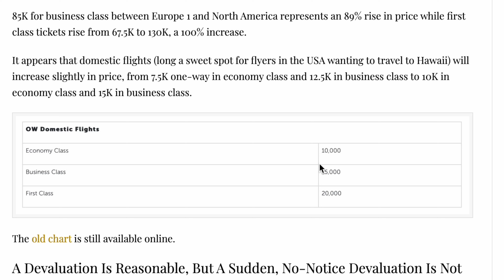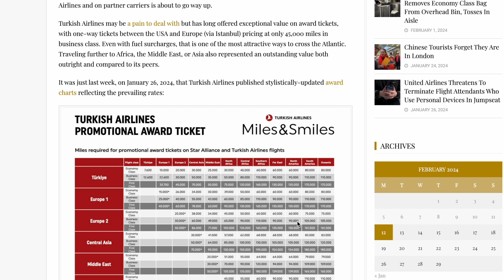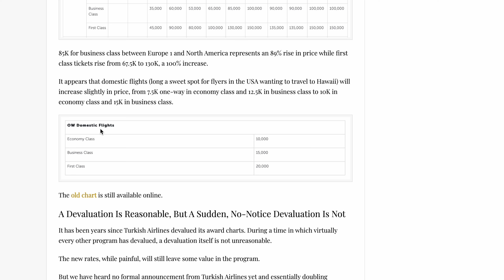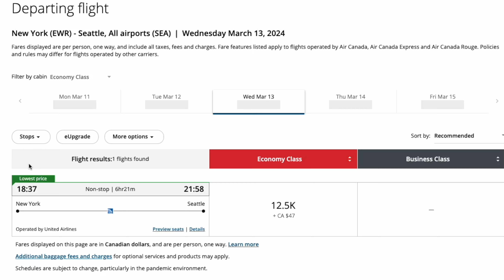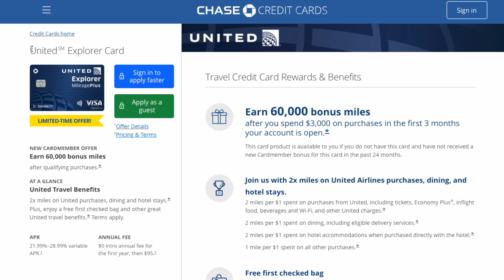The Credit Card Game Is Changing... New Strategy?